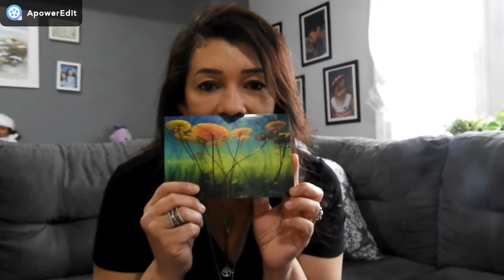Recebi o presente da minha amiga secreta | por Samara Moraes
AMIGA OCULTA DE NATAL DAS YOUTUBERS 🌎NOSSAS MAMÃES & AMIGAS PELO MUNDO

-Ana e Voce - Alemanha 🇩🇪 canal